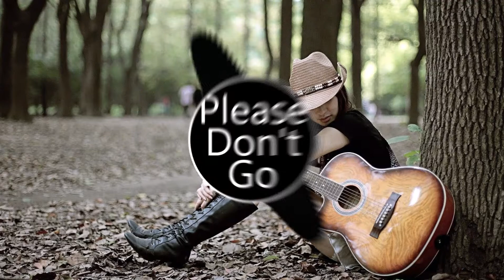Please Don t Go Jeremy Black | No Copyright Music | Free audio for creator